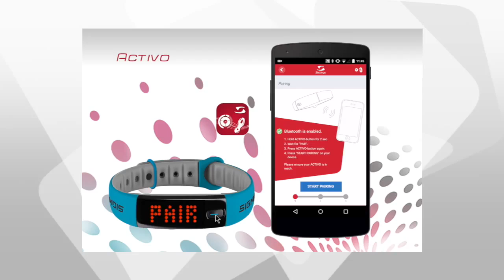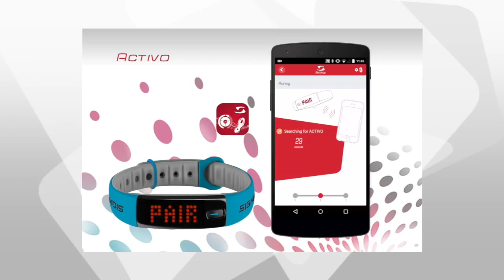Sigma Activo Pairing